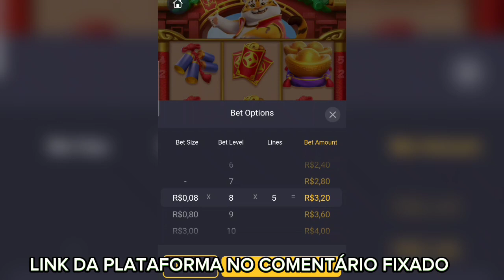FORREI MUITO!! MELHOR ESTRATÉGIA dos MINUTOS PAGANTES para SUBIR BANCA BAIXA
Oieee sejam todos(as) Bem-vindos ao meu vídeo de hoje Muitas pessoas vieram me perguntar referente ao fortune tiger se é bom, vale a pena se funciona...Então se você não deseja se arrepender, eu  aconselho a assistir esse vídeo até o final, para que possa entender todos os detalhes.

✅Fortune Tiger O Que É?

O Fortune Tiger é a releitura , o jogo do Windows 97 que marcou a infância de muitos, o jogador define o valor da aposta e a quantidade de minas da partida, o que gera um multiplicador.

✅ Fortune Riger Funciona?

Sim, o Robo fortune tiger funciona se usado exatamente como explicado quando você recebe o acesso a ele. Ele funciona muito bem pois já vem configurado com uma estratégia validada, por isso ele é bem assertivo e tem muita gente ganhando dinheiro com ele de forma automática.

✅ Fortune Tiger É Bom?

Sim, o Fortune Tiger é bom, e vem vídeo aulas junto ensinando na prática tudo que você precisa saber antes de fazer as apostas, mesmo sendo uma pessoa que é totalmente leigo, também vai conseguir ganhar dinheiro.

✅ Fortune Tiger Funciona Mesmo?

Sim, funciona mesmo, pois o Fortune Tiger foi validado por um especialista no mercado, onde foi configurado a melhor estratégia dentro do bot baseado em uma falha dentro da green bet. Com isso o robô consegue identificar um padrão no mercado da estrela bet e lucrar com essa brecha.

✅ Fortune tiger Vale a Pena?

Sim, o fortune tiger vale a pena sim, seguindo o passo a passo você ganhará dinheiro , basta seguir as orientações do curso e colocar em prática.

✅ Método Fortune tiger É Confiável?

Sim, o robo fortune tiger é seguro e confiável, esse curso já possui milhares de alunos, e todos que colocam em prática com consistência o conteúdo do curso conseguem ter altos resultados.

✅ fortune tiger Onde Comprar?

Somente pelo fortune tiger para garantia de suporte, bônus e segurança ao adquirir. Em outros lugares pode se tratar de fraudes e para te ajudar a adquirir com segurança vou deixar o site oficial aqui na descrição.

Fortune Tiger Estratégia? Fortune Tiger o Melhor Robo - Fortune Tiger Jogo do Tigre Pagando Muito